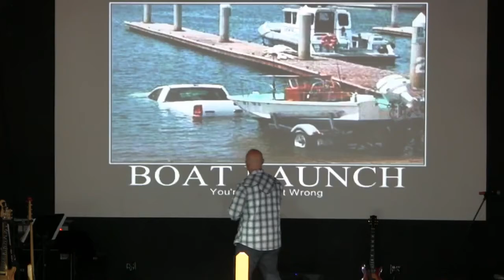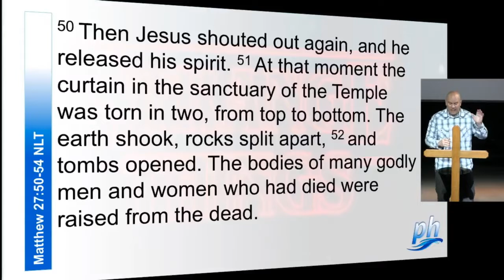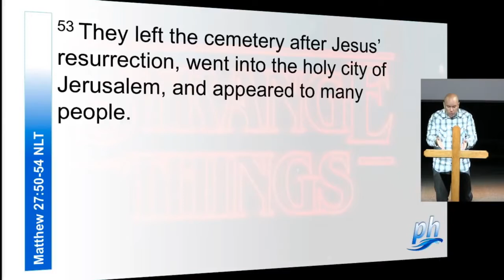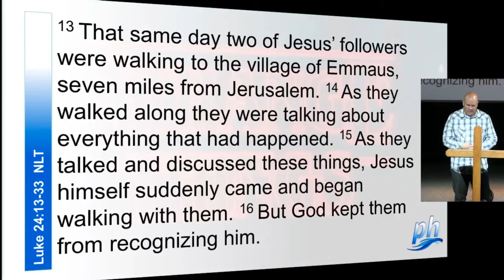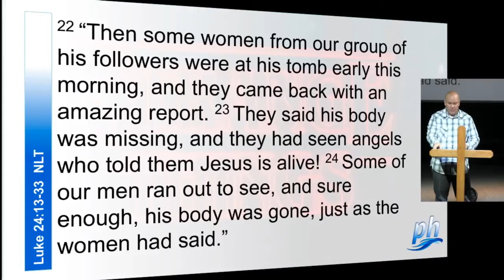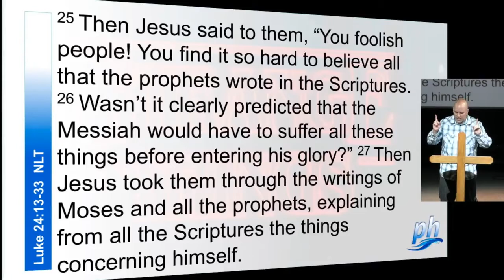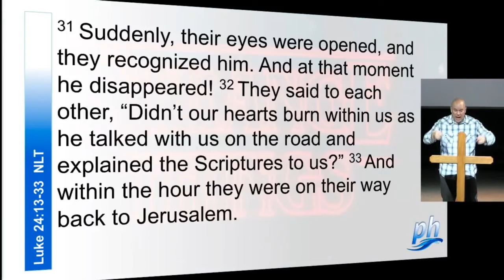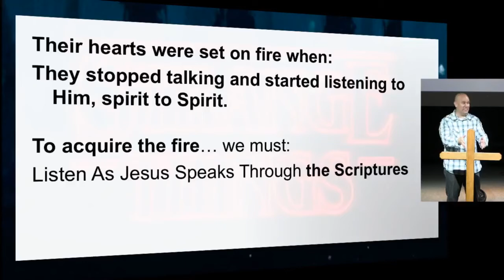April 8th, 2018: "Strange Things - Part 1" by Dr. Matt Mitchell